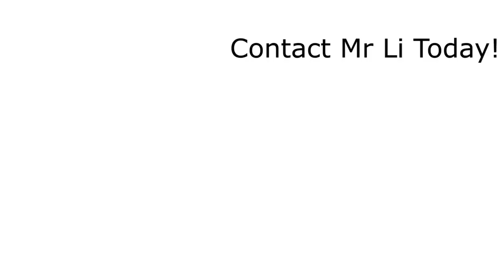Arya p6 went from D to Full marks for paper A for English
After teaching Arya for 6 months, he went from barely passing section A to full marks for section A. So proud of him